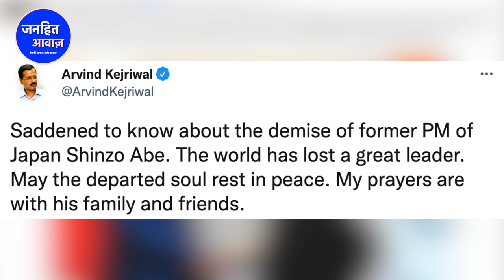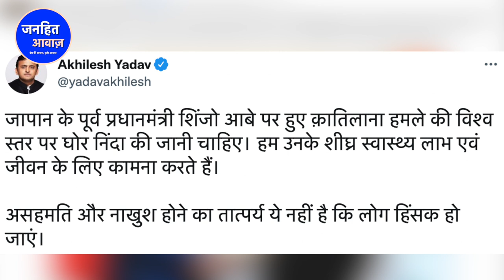दागी MP-MLA पर बड़ा एक्शन/BIG NEWS ON MODI AND SHINZO ABE